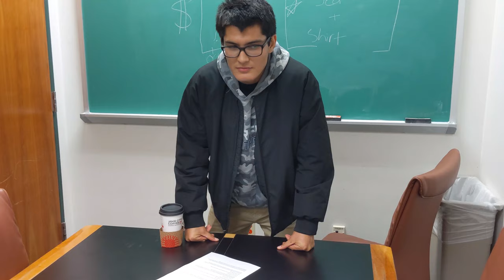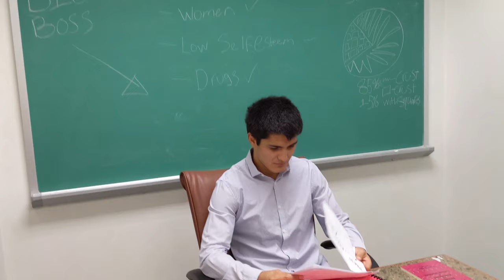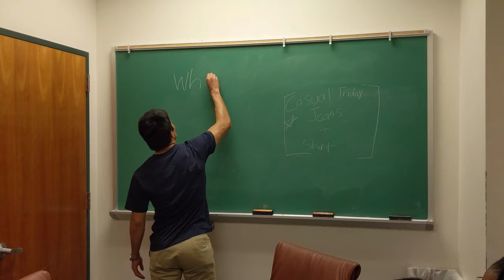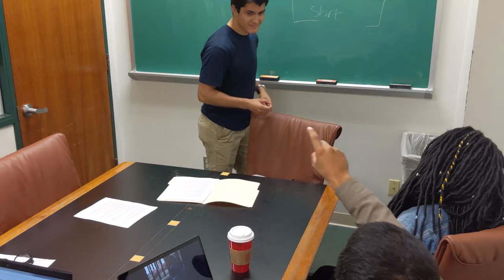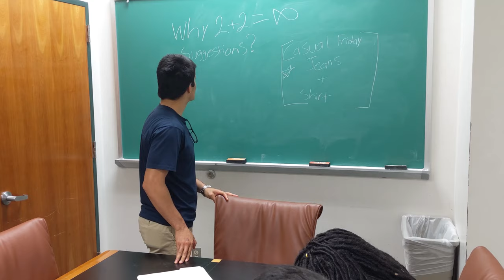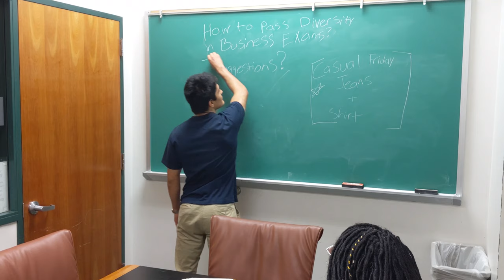CSUB Diversity in The Workplace Short Film